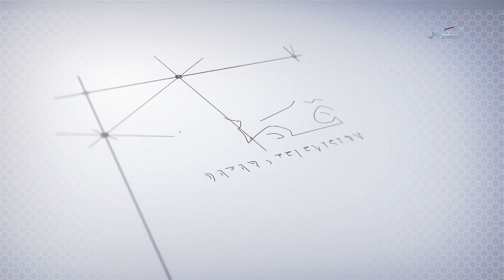فاعتبروا 2019 - الحلقة 1 -